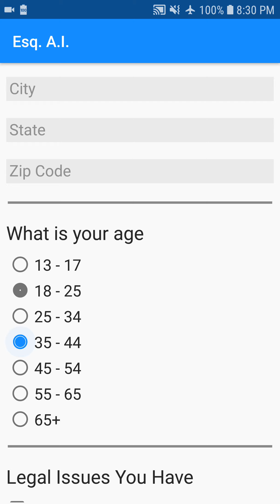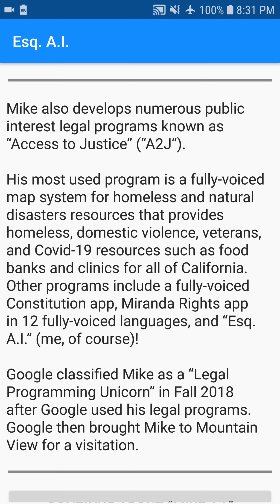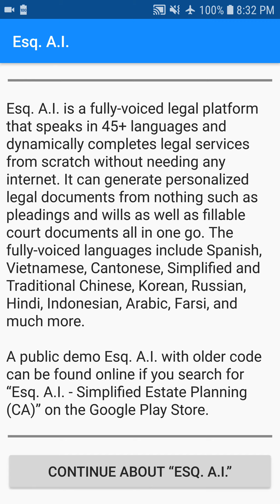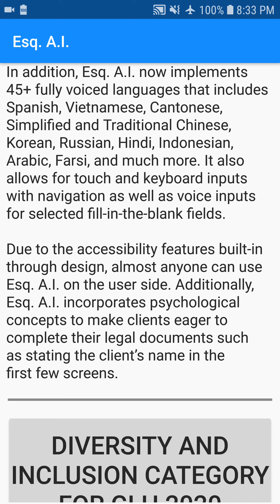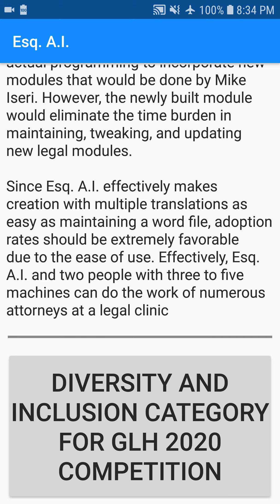Esq A.I. - "Auto-Generator Module Demo" - May 2020 Update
***Public demo with older code [NOTE: Only available in United States]

This video showcases the newly built "Auto-Generator Module" for "Esq. A.I." This newly built module allows for the automatic generation of dynamic layouts (the app's text, voice, buttons, questions, etc.) from a word text string that was made in a word file.

Essentially, an app fully voiced in 45+ languages can now be done in a word file within 2 - 3 hours.To download a free public demo of Esq. A.I. in 35+ fully-voiced languages using older code (code that does not have the full 45+ voiced languages or this "Auto-Generator Module"), please search for "Esq. A.I." - Simplified Estate Planning (CA) on the Google Play Store This public demo was to allow people in hospitals to complete California advance health care directives and wills within 30 minutes or less.

*This "Auto-Generator Module" was created specifically for the Global Legal Hackathon 2020 Competition.